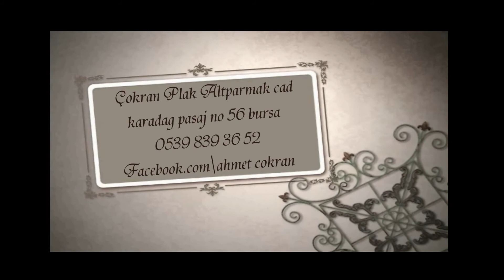Charlie Chaplin City Lights Bossasonic Too much ( music Ahmet Çokran ) Arc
Çokran Plak Ahmet Çokran Altıparmak Karadag Pasajı No 56 bursa Turkiye 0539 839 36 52 Chaplin Arşini bizden tedarik edebilirsiniz.